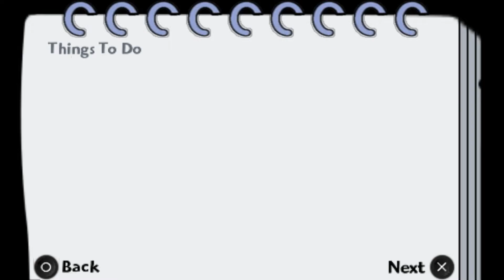The Simpsons Game #1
"The Simpsons Game" is a video game which is available for the Wii, Nintendo DS, Xbox 360, PlayStation 3, PlayStation 2, and PlayStation Portable. Each version has an exclusive cover art. It is a third-person action game featuring an original storyline written by Tim Long, Matt Selman, and Matt Warburton. The plot is self-referential in nature, with the Simpson family discovering that they are forced to participate in another Simpsons video game. Similar to the show, the game pokes fun at popular culture, other video games, and EA, its developer.